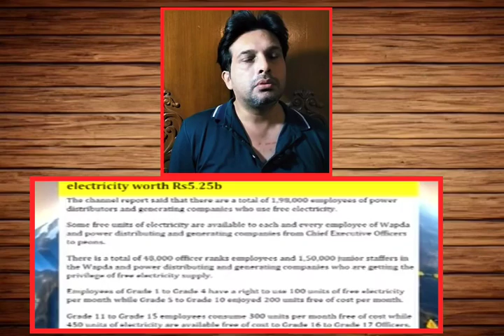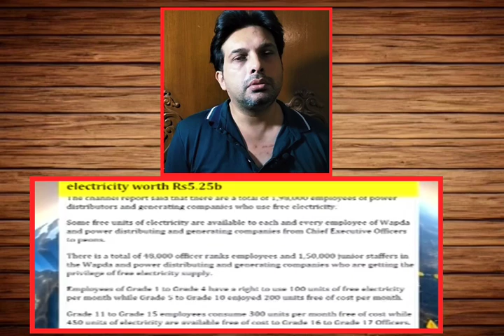Hamid Mir Aur Saira Banu Nay Bijli Chori Per Khurram Dastagir Per Sawalaat Ki Bochar Kar Di.